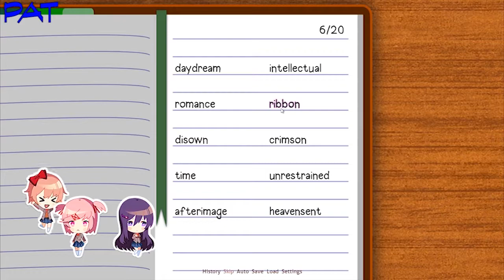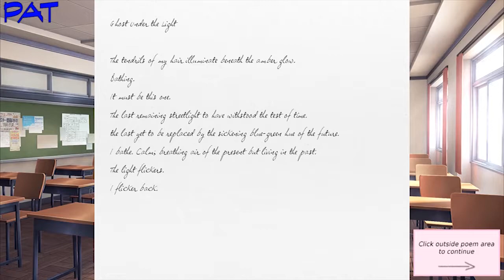Pat Tests Doki Doki Literature Club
With all the ideas for games, Pat's decided to start taking time to test them before throwing the team into the mix. This is the first: Cholo's long-requested Doki Doki Literature Club!

No, he didn't last long enough for it to get good.